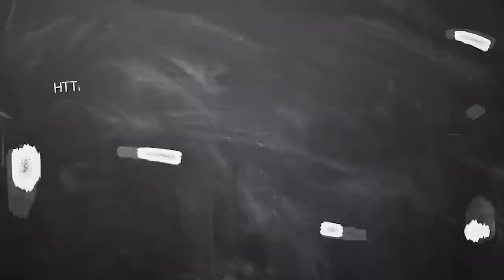sani peyarchi 2020-2023 tamil | Sani peyarchi simmam | சனி பெயர்ச்சி சிம்மம் | ஆகஸ்ட் மாத பலன் 2020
sani peyarchi 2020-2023 tamil | Sani peyarchi 2020 simmam | சனி பெயர்ச்சி சிம்மம் | Saturn transit 2020